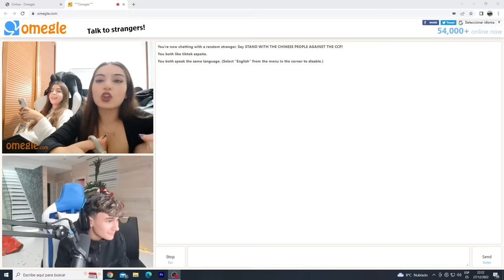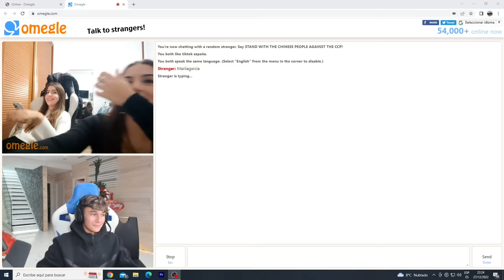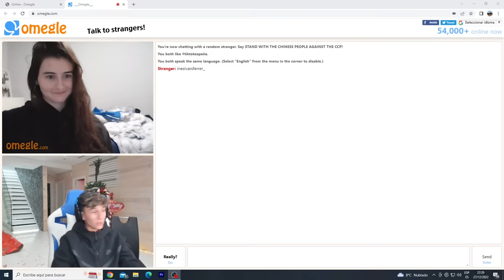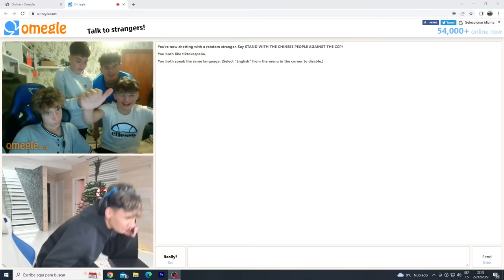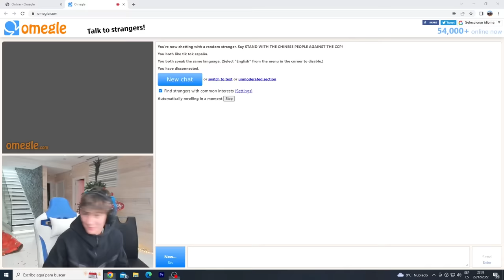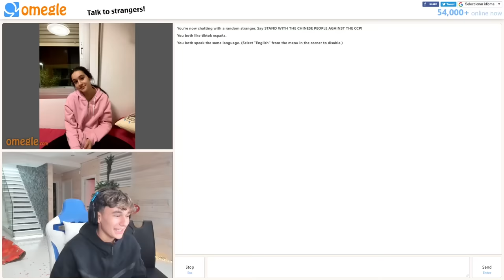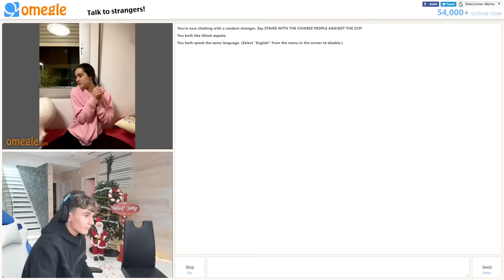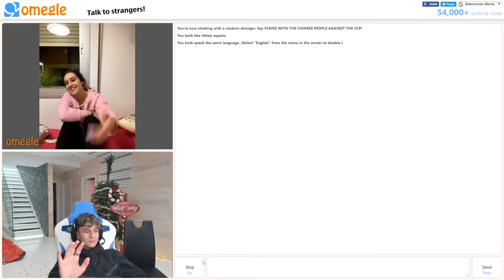YoSoyPlex Y Su Vecino Ligando En Omegle!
Clips de los vídeos de Plex!